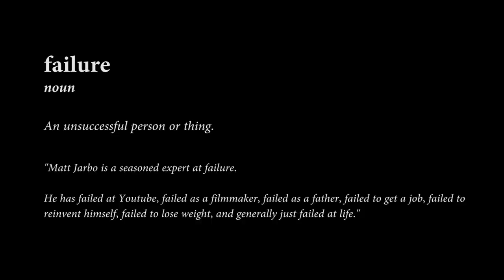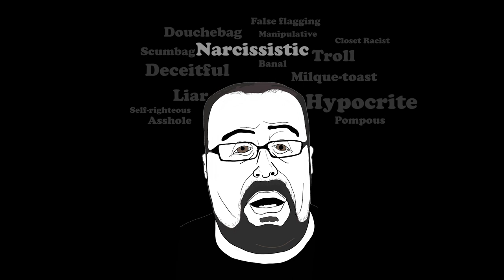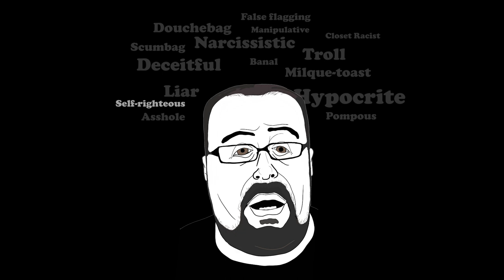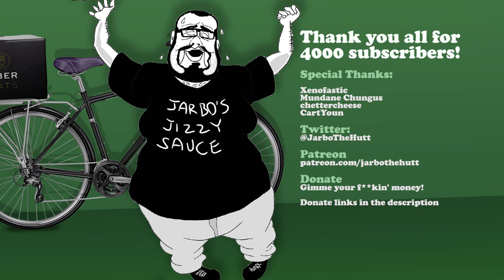A Day in the Life of Matt Jarbo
I don't know why but there's a popular misconception going around that I'm a lazy, lethargic bum that mooches off my working girlfriend (who's also pregnant) and have no intention of ever getting a real job.

They would have you believe that I sit around the house all day polishing my silver play button while stuffing my face with mexican junk food until I spill my guts out.

It's like you've all forgotten about the high quality, top-tier content I've been making for the last 10 years.

Follow me for a day and find out how wrong people are about me.

Thank you for all your continued support :) You guys are the best.

Persefone - Retro Funky
Quincy Jones - Desafinado
Benny Goodman - Sing Sing Sing

A big thank you to all the fantastic artists who helped me create this video! Matt Jarbo thanks you too...